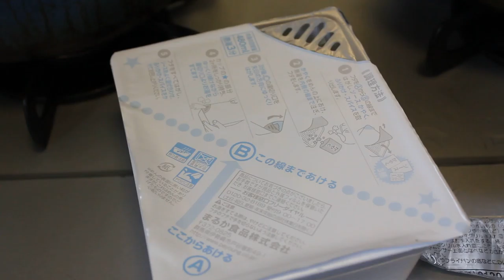ぺよんぐソースを混ぜる